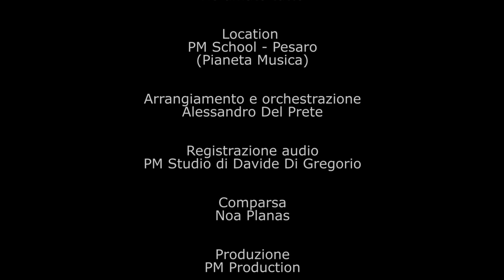ELISA DEL PRETE - "Ho amato tutto" cover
Location -  Pianeta Musica (PM School) Pesaro
Arrangiamento e orchestrazione - Alessandro Del Prete
Registrazione audio - Davide Di Gregorio
Produzione - PM Production
Scuola di Canto PIANETA MUSICA - Pesaro

Attrezzatura Utilizzata:

MICROFONO STUDIO

FOTOCAMERA Canon 70 D